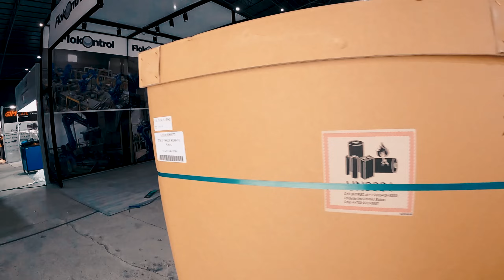Günlük 10.000 TL! Nakliyecilikte En Çok Kazandıran İşler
Tuzla Viaport Marina’da düzenlenen uluslararası fuara babamla birlikte nakliye yapma fırsatını bulmak, benim için sadece bir iş değildi; aynı zamanda babamla geçirdiğim kıymetli zamanın bir yansımasıydı. Bu yolculuğu, hem kendim hem de gelecekte izlediğimde duygulanacağım güzel bir anı olarak kaydetmek istedim.

Yola çıktığımızda, babamla aramızda geçen sohbetlerin her biri, hayatımızın farklı yönlerini ele alan derin konuşmalardı. Yılların tecrübesiyle dolu olan babam, bana sadece nakliye işini öğretmekle kalmadı, aynı zamanda hayatla ilgili değerli dersler de verdi. Aracımızın içinde, yolun ritmine kapılmış giderken, babamın anlattığı hikayeler ve paylaştığı bilgiler beni düşündürdü. Bu anların güzelliği, onları ileriye dönük bir hatıra olarak kaydetme arzumun temeliydi. Sohbetlerimizde, işin zorluklarından, hayatın getirdiği farklı sorumluluklara kadar birçok konuyu ele aldık. Babamla böyle derin bir paylaşımda bulunmak, aramızdaki bağı daha da güçlendirdi.

Bu yolculuk, sadece bir iş olarak değil, aynı zamanda babamla birlikte geçirdiğim değerli zamanların bir kaydı olarak hafızamda yer edecek. Umuyorum ki, bu anıları gelecekte izlediğimde, o günlerin sıcaklığı ve samimiyeti yeniden canlanacak. Babamla aramızdaki fark, belki tecrübe ve yaşla ilgili olabilir ama yol boyunca paylaştığımız duygular, düşünceler ve sohbetler bu farkları ortadan kaldırıp bizi birleştirdi. Yıllar sonra bu anları izlediğimde, bir zamanlar yolda geçen güzel sohbetlerimizi hatırlayıp duygulanacağım. Çünkü bu yolculuk, sadece bir nakliye değil, aynı zamanda hayatın akışında babamla birlikte paylaştığımız güzel bir anıydı.